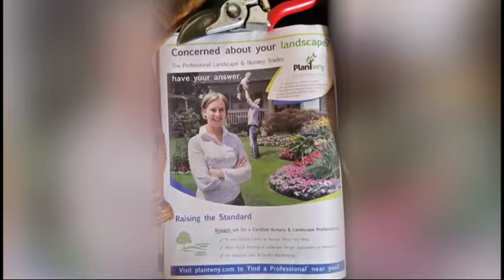Home Gardener - CNLP (Certified Nursery & Landscape Professional)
The Home Gardeners discuss what it means to be a CNLP. This certification is important when you are choosing a professional landscape team for your project.